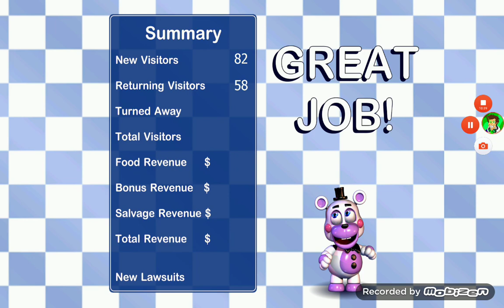Freddy fazears pizzeria simulator | gameplay | Tuesday #3